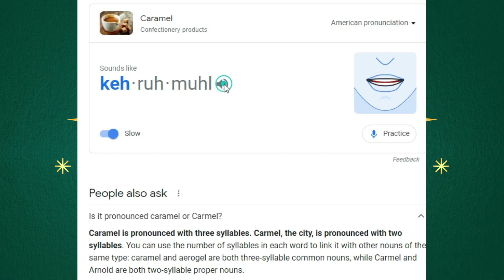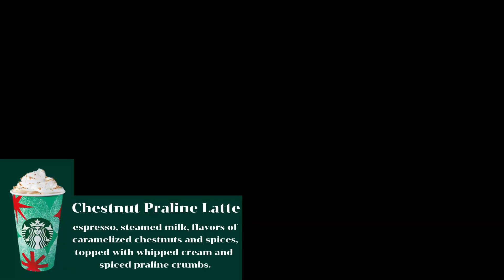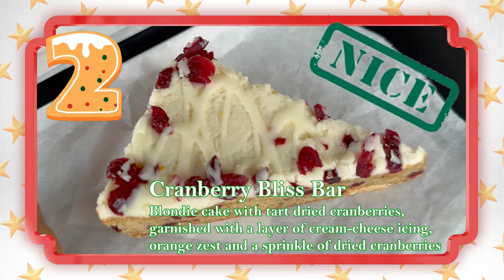We try STARBUCKS NEW HOLIDAY DRINKS and TREATS!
In this video we find out if Starbucks New Holiday Drinks and Treats worth trying?